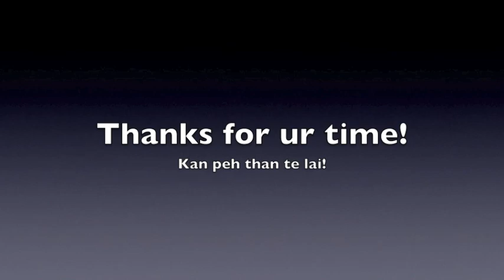Kan Philh Kho Lo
Tlamtlin lonak rak ka ngaithiam uh.

Note: A dih rih loh; kan peh than te lai! ;)